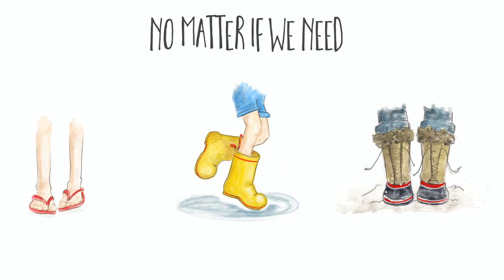Home Music Video By Melissa Baker Nguyen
This is a fun little song that we created to go with my book Home. It's also my first foray into animation and Music Videos. I hope your littles enjoy it and that you'll be happily singing it for years to come... Because Home is, wherever you and I are!

M.